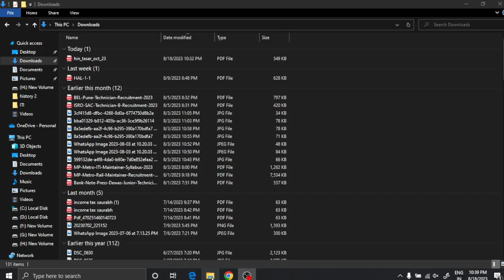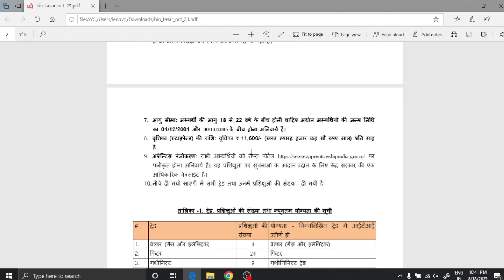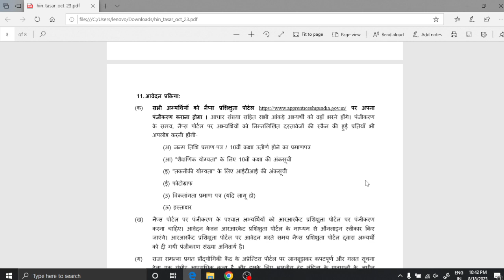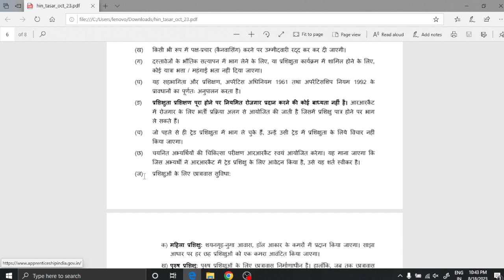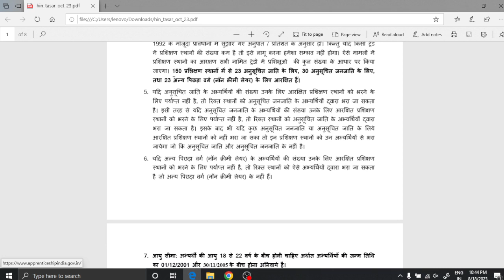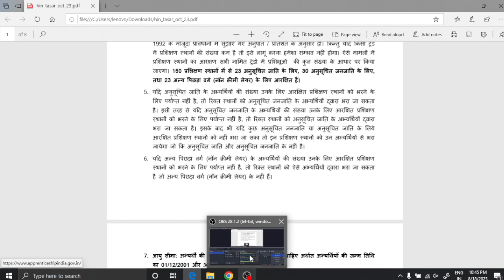RRCAT Recruitment 2023 RRCAT Apprantice ITI Vacancy Indore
rrcat _iti_vacancy